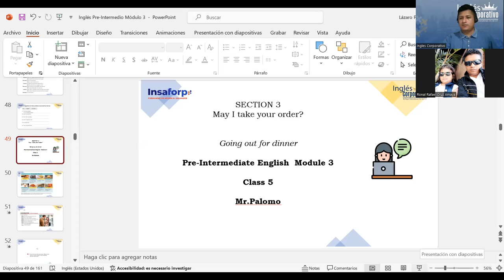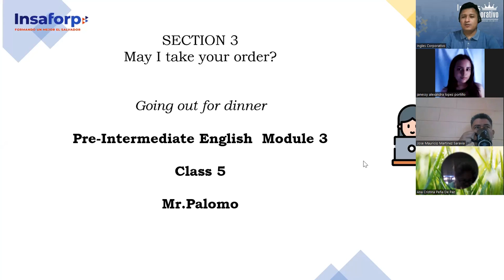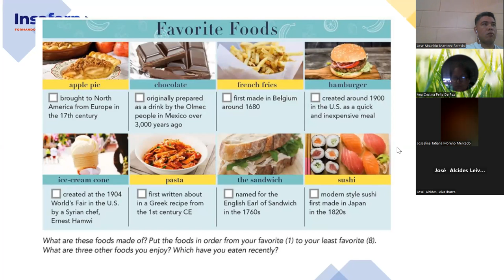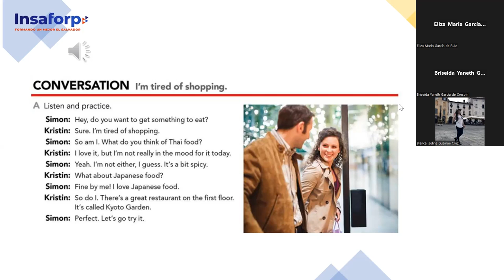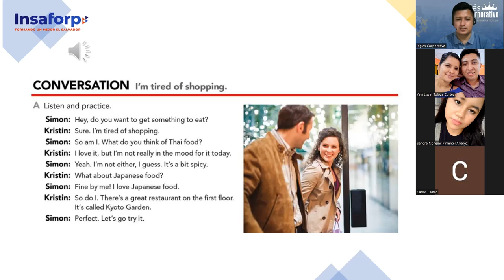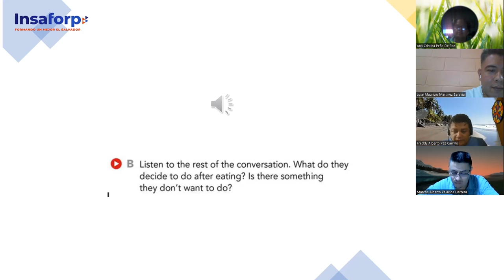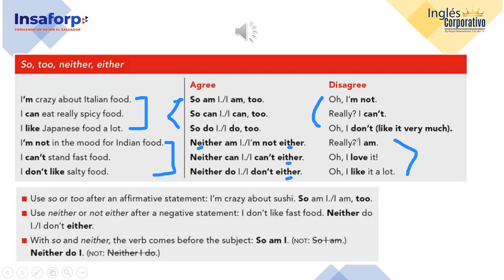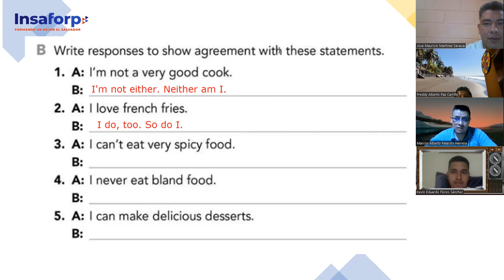SESION 5-6-11-2023-FI-REGA-136-PALOMO-Going out for dinner